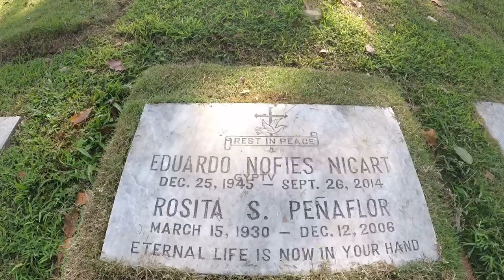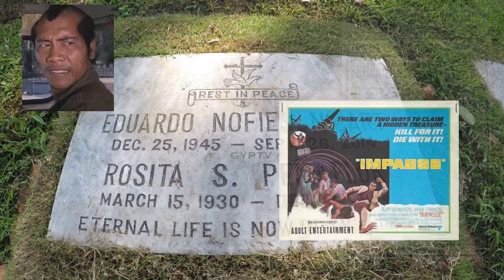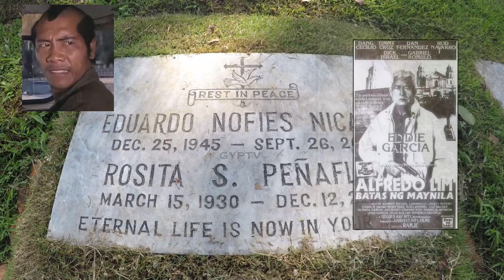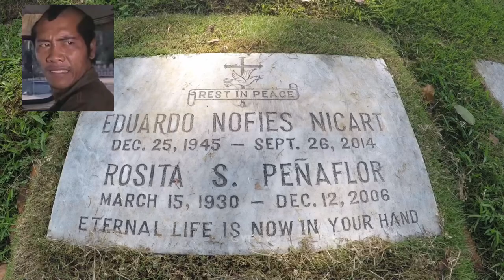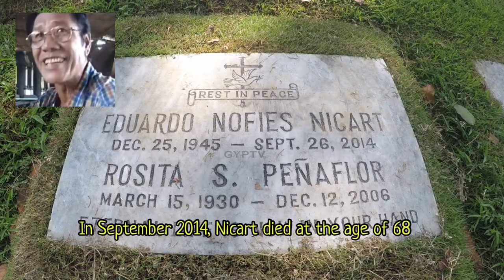Gravetour of the Famous E168🇵🇭 | Eddie Nicart | Everest Hills Memorial Park -Muntinlupa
In this video we visited the final resting place of EddieNicart director of Wengweng movies at EverestHillsMemorialPark.

Special thanks to Video48, BJ Rey Samar YT, Sue Reynolds YT,  Entertainment H YT, Tagalove YT, JCT YT, ABS-CBN iWT and rightful owners of photographs, films and clips used in this video.